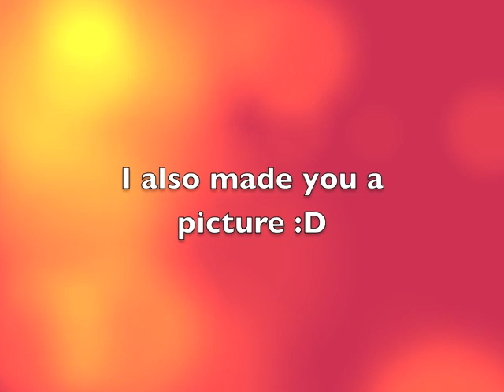Happy Birthday Digigir!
i wish you a happy birthday!

also if you don't like the adoptable you dan't need to take it
but nobody else is allowed to take it

the animated part was made in flash-- thats why its so smooth